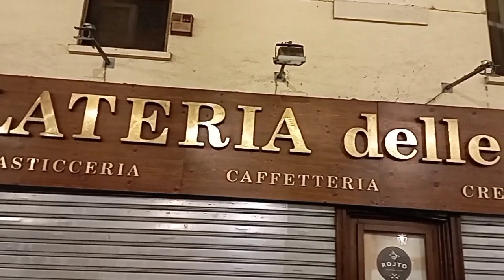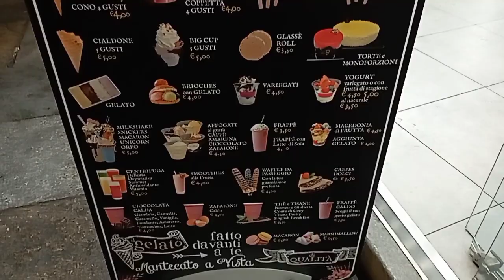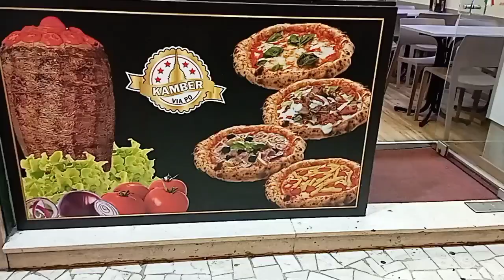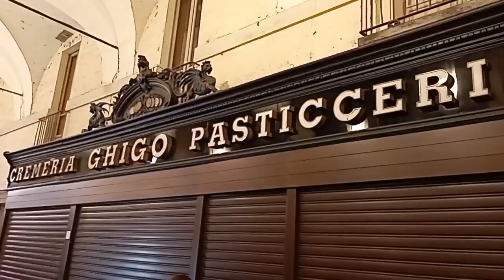Torino Italy at night . One of the beautiful Italian city!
Torino
Italy
November 2023